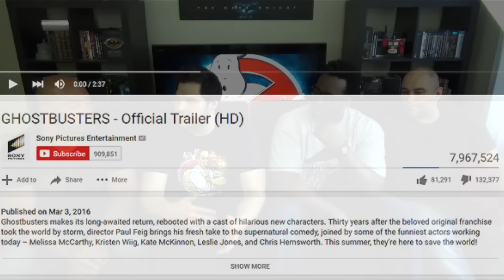GHOSTBUSTERS Trailer 2 REACTION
The Meathead Crew from HERO LAIR react and review Trailer #2 from GHOSTBUSTERS.